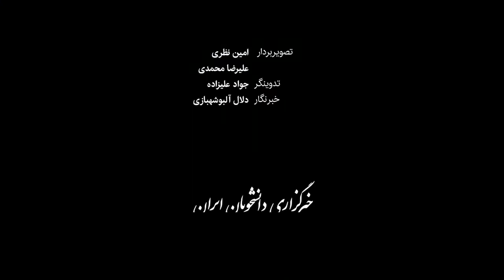خطر تکرار فاجعه متروپل در ساختمان عدالت اهواز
ساختمان «عدالت ۲» متعلق به تعاونی بیمارستان ابوذر در منطقه ۳۰۰ دستگاه اهواز، یکی از ساختمان‌های بدون پایان‌کار و نیمه‌کاره است که به بهره‌برداری رسیده و حدود ۸۰ خانوار در آن ساکن هستند اما با توجه به شرایط بسیار خطرناک ساختمان، حالا چند روزی است که اهالی از ترس خراب شدن ساختمان بر سرشان، زندگی‌شان را در خیابان می‌گذرانند. دو روز پیش حکم تخلیه این ساختمان به دلیل شرایط خطرناک آن از سوی منطقه ۸ شهرداری اهواز صادر شده و بنا به گفته اهالی، در حالی که آنها در منازلشان بودند، شهرداری قصد داشته نسبت به پلمب این ساختمان اقدام کند که با اعتراض ساکنان، از این کار منصرف شده است.